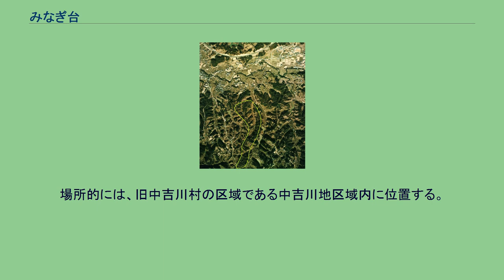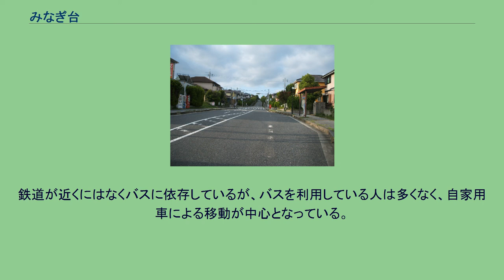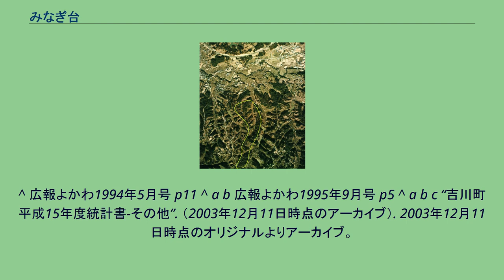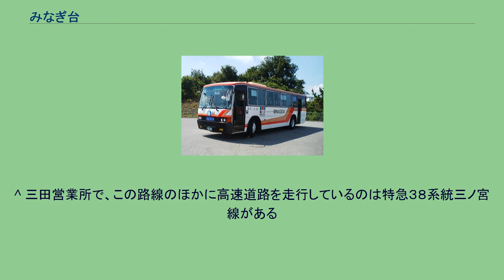みなぎ台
三木市の町・字
日本 」 兵庫県 」 三木市 」 みなぎ台 みなぎ台（美奈木台）は、兵庫県三木市吉川町にある郊外型住宅地（ニュータウン）である。
吉川ニュータウン美奈木台として開発造成された、総区画数804区画、計画人口3000人程の住宅地区である。
「自然に抱かれ人と共に成長する街」をキャッチフレーズに神戸市・三田市・大阪市のベッドタウンとして大倉建設（株式会社大倉）によって造成され、1994年に当時の美嚢郡吉川町に街開きした。
街開き後、吉川町では人口が減少していたのが一転し、増加した。
しかし1999年に開発を終えたものの、後に造成された2期区画を中心に空き区画が目立っており、最近では都心回帰などにより2007年をピークに人口は減少している。
一部の商業兼用地域を除く全域が戸建て住宅のみで占められており、アパート等集合住宅は一切存在しない。
開発前のみなぎ台付近。
黄枠で囲まれた部分が現在のみなぎ台のおおよその範囲。
1974年度撮影 国土交通省 国土地理院 地図・空中写真閲覧サービスの空中写真を基に作成 中国自動車道吉川ICの南西の丘陵地にあり、周囲は雑木林（里山）や田に囲まれている。
地域は南北に長く、山の北斜面に位置しているため南へ行くほど標高が上がる。
そのため特に勾配のある1丁目全域と2丁目の一部はやや坂が急であり、幹線道路には8%の勾配道路標識が設置されている。
場所的には、旧中吉川村の区域である中吉川地区域内に位置する。
近隣センター（商業兼用）地域 商店など利便施設が集積している地域であるが、医療施設用地については2013年現在も更地のままである。
みなぎ台小学校前の街並み みなぎ台地区全域を対象に、住環境保全を目的として当初より建築協定が定められていたが、2013年10月よりそれを継承する形で地区計画が運用されている。
地域の北東部の一部を近隣センター地区（商業兼用地域）として、それ以外の全域を住宅専用地区として用途指定されている。
なお、住宅地区の住居建物は戸建てしか認められていない。
2007年3月の2489人をピークに、以降人口は減少傾向である。
国勢調査による地域内の人口の変遷を示す。
よかわ認定こども園 吉川町域唯一の幼保一体園である 地区内の公園はすべて街区公園である。
みなぎ台小学校 美奈木台仕様の神姫バス車両 三田駅-美奈木台線向けに登場した車両で側面にMINAGIDAIの文字が入っている。
鉄道が近くにはなくバスに依存しているが、バスを利用している人は多くなく、自家用車による移動が中心となっている。
JRや神戸電鉄の駅とはバスで連絡している。
バス停 神姫バスとみっきぃよかたんバス共用で、それぞれ全てのバスが停車する。
毎年7月下旬または8月上旬に、みなぎ台小学校グラウンドを会場にみなぎ台全5自治会共催で開かれている夏祭りイベントである。
^ 美奈木台物件概要 -（株）大倉 ^ “吉川町平成15年度統計書-人口”. （2003年12月12日時点のアーカイブ）. 2003年12月12日時点のオリジナルよりアーカイブ。
2012年7月14日閲覧。
^ 広報よかわ1994年5月号 p11 ^ a b 広報よかわ1995年9月号 p5 ^ a b c “吉川町平成15年度統計書-その他”. （2003年12月11日時点のアーカイブ）. 2003年12月11日時点のオリジナルよりアーカイブ。
2013年6月10日閲覧。
^ 広報よかわ1997年8月号 p2 ^ 広報よかわ1998年3月号 p4 ^ 広報よかわ1998年8月号 p3 ^ 広報よかわ1999年1月号 p4 ^ 広報よかわ1999年5月号 p5 ^ “みなぎ台地区地区計画の概要”. 三木市. 2013年10月14日閲覧。
^ “地区別人口及び世帯数(三木市企画調整課)”. 2017年4月23日閲覧。
^ “政府統計の総合窓口(e-Stat)”. 2017年4月23日閲覧。
^ “平成12年国勢調査（Excelファイル）”. 2014年2月26日時点のオリジナルよりアーカイブ。
2014年2月22日閲覧。
^ a b “公立小学校・中学校の校区一覧”. 三木市教育委員会 学校教育課. 2019年10月6日閲覧。
^ 三田営業所で、この路線のほかに高速道路を走行しているのは特急３８系統三ノ宮線がある